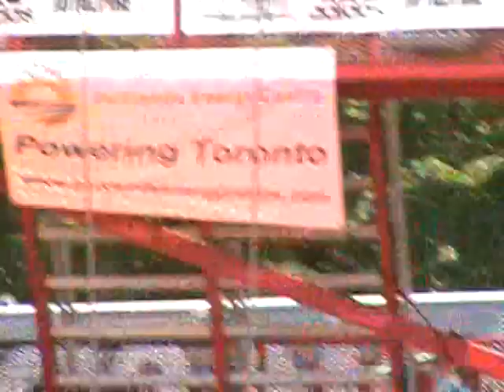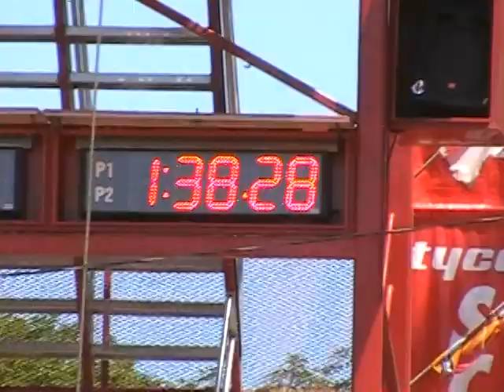Brad Welsh Toronto Combat Challenge 08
Brampton Fire Combat Team Individuals